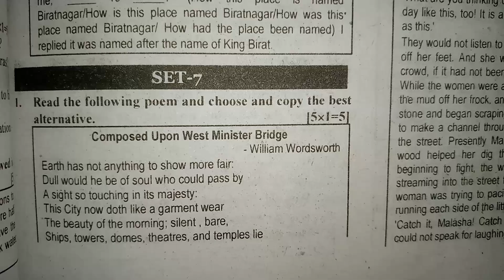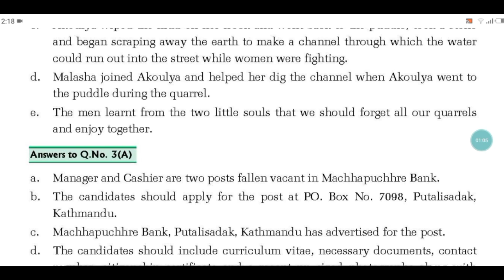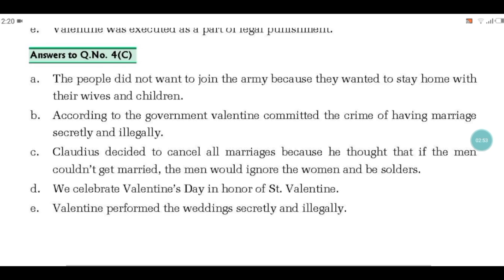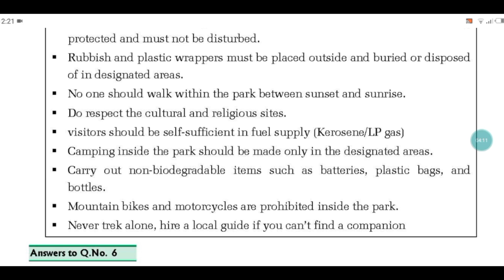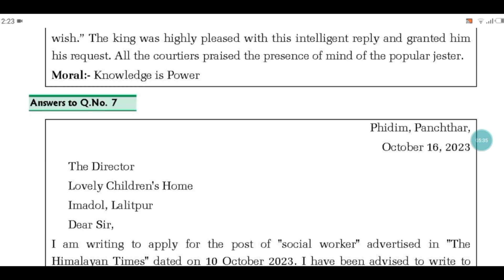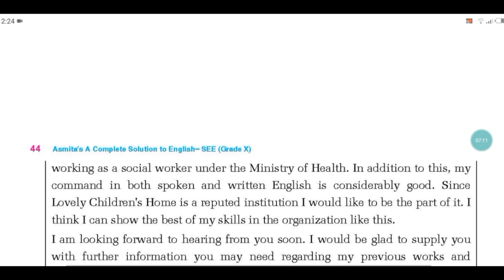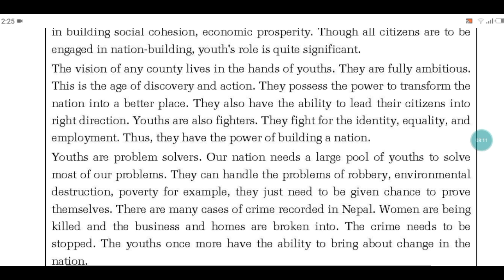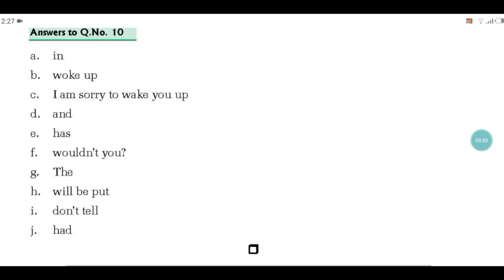Set 7 English|| Class 10|| Asmita publication solve set 7 English|| See exam 2080 CDC MODEL QUESTION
NEPAL studymath 2.0

your Quirs